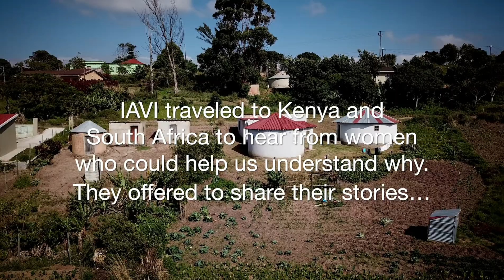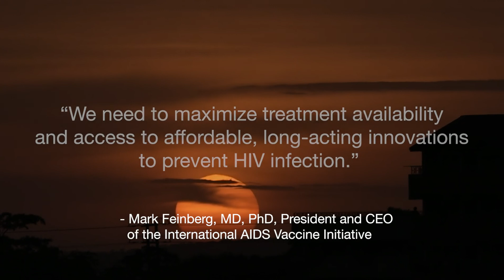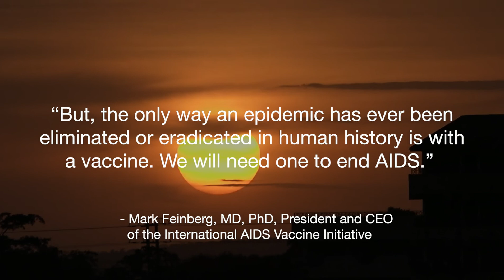The Need for Long-acting HIV Prevention Methods - Trailer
Twelve women living in Kenya and South Africa describe in their own words the cultural and economic barriers that hinder their ability to protect themselves against HIV infection (run time: 4:38 minutes).